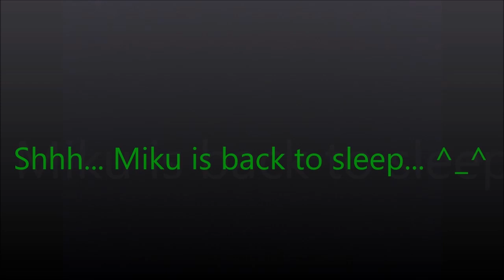Reaction To - (4周年アニバーサリーソング『熱風』) - (The 4th Anniversary Song)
Wow MikuFans. This video of the upcoming Project Sekai movie next year is looking so well done! I am so hyped to see this new movie at January the 17th. Hope you are as well. =)
And Miku, you are not alone. We believe in you! =)

Hope you like it, and Believe In Miku. =)